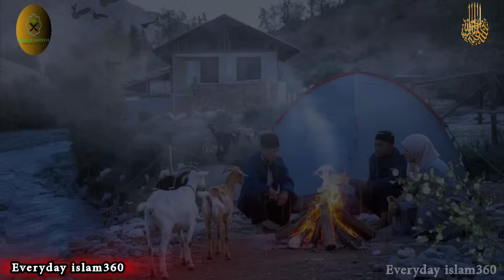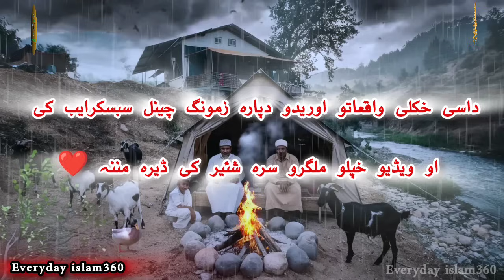Pashto bayan/hazrat israfeel qissa/Molana sheikh idrees seb/حضرت اسرافیل اود قیامت ورز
Your querie:-Al-Maskim Friends, So Friends Today we have described about this day of the verse of the spirit and the Day of Judgment, so see the video and share with friends and subscribe to the channel thank you ❤️

Sheikh idrees bayan
islamic motivation bayan
Pashto bayan

مولانا شیخ ادریس صاحب
حضرت اسرافیل علیہ السلام

All our videos are Islamic in that we upload the events of Prophets and hadiths, blessings and prayers and all Islamic videos (thank you).